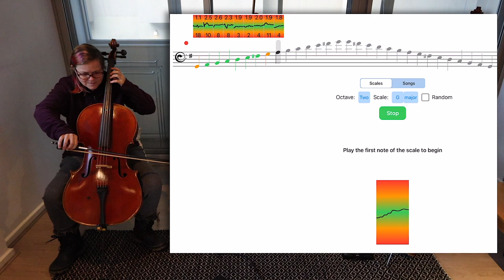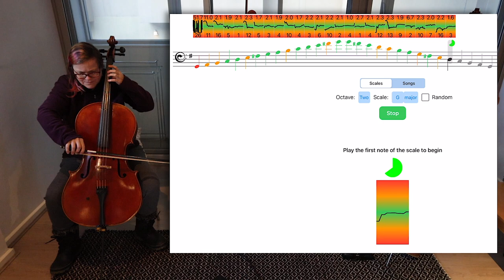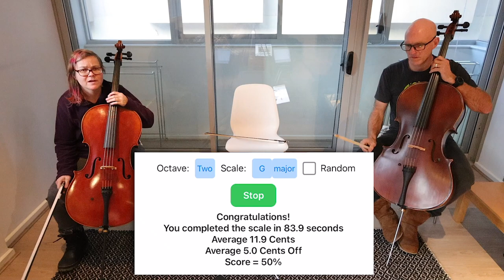Cello Coach iOS app (test -build DEMO)